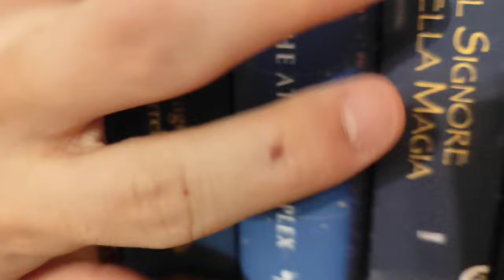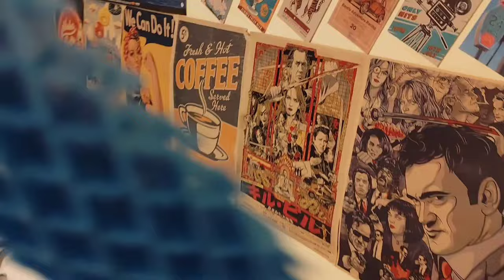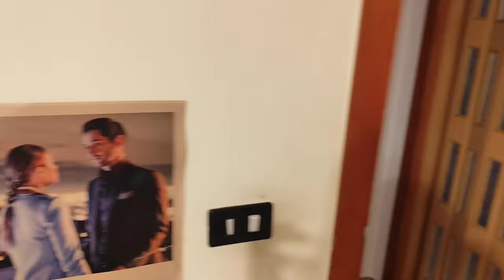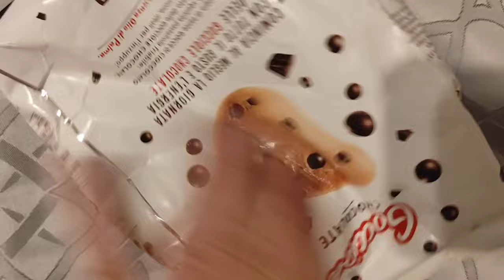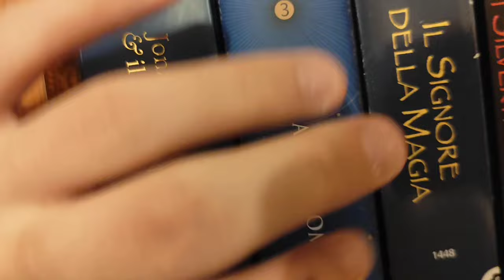ASMR| Fast & Random SOUNDS 💤✨💤